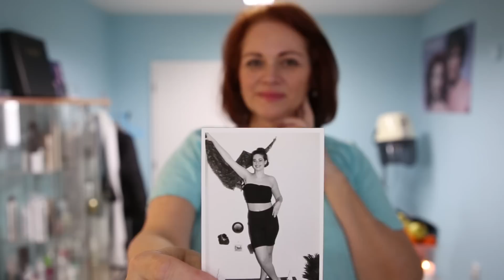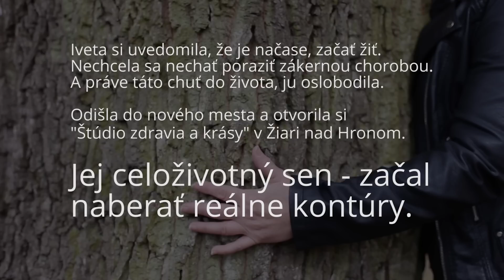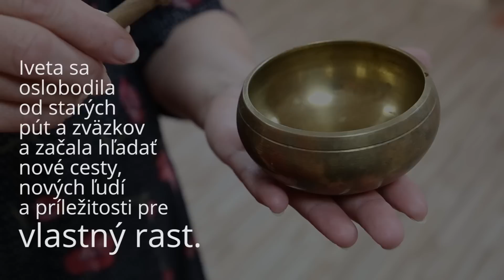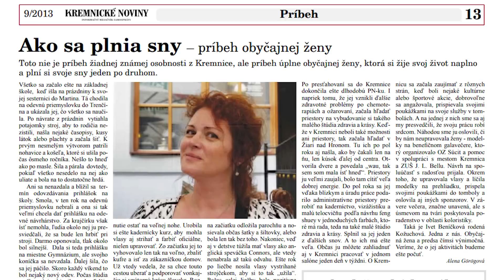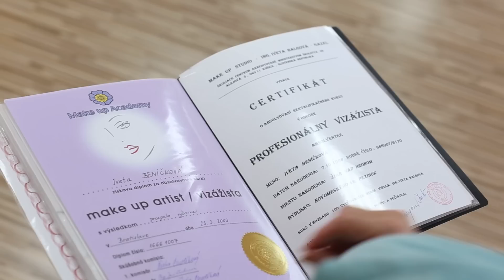Ako Iveta prekonala rakovinu a začala si plniť svoje sny?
Pozrite si, ako tréning Objav Svoju Silu zmenil Ivete život a ako sa to môže podariť aj VÁM

Andy Winson sa už viac než 20 rokov zaoberá osobnostným rozvojom a stratégiami dosahovania výnimočných výsledkov. Na Slovensku založil Akadémiu Andyho Winsona a stojí tiež za knižným bestsellerom Mysli, Konaj, Zbohatni.

Priatelia, Ďakujem za zhliadnutie tohto videa. Verím, že sa Vám páčia videá, ktoré vám prinášam. Odoberajte, komentujte a zdieľajte poznatky z tohto videa s vašimi priateľmi, ktorí to potrebujú počuť. Ak vás toto video posunulo, čo i len kúsok dopredu, napíšte do komentára "AJ JA" ;).